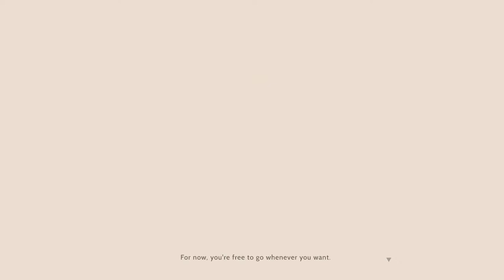Torii | Short Preview Gameplay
EXTRAS from Humble Choice November 2020